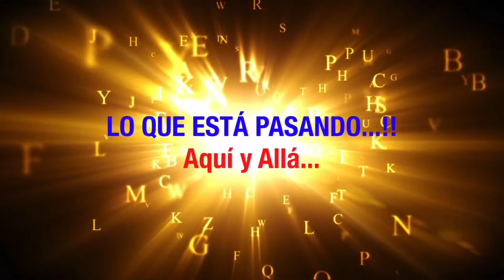Los Calderos Sonarán de Nuevo… Nos Quieren Distraer…